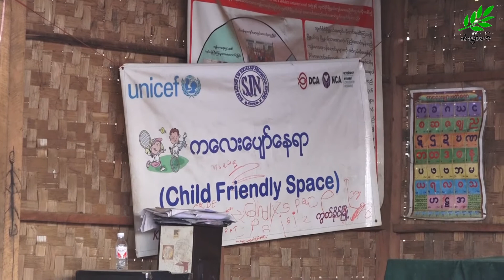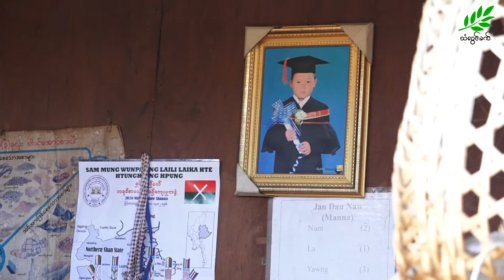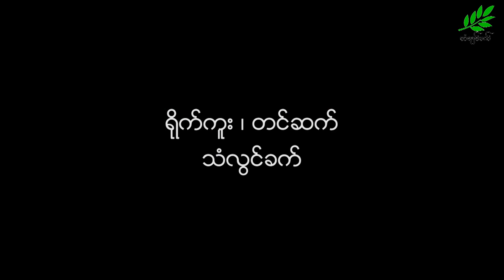ရှမ်းပြည်နယ်အတွင်းက အလှမ်းဝေးနေဆဲ ပညာရေးအိပ်မက်များ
မြန်မာနိုင်ငံမှာ ရှမ်းပြည်နယ်ဟာ တိုင်းရင်းသားလက်နက်ကိုင်အဖွဲ့အစည်းအများဆုံးဒေသဖြစ်ပါတယ်။ဒီအထဲမှာ ရှမ်းပြည်ပြန်လည်ထူထောင်ရေးကောင်စီ RCSS နဲ့ ပအို့ဝ်အမျိုးသားလွတ်မြောက်ရေးအဖွဲ့ချုပ်(PNLO)တို့ဟာ တနိုင်ငံလုံးပစ်ခတ်တိုက်ခိုက်မှုရပ်စဲရေးစာချုပ် (NCA)မှာ ပါဝင်လက်မှတ်ရေးထိုးထားတာ လေးနှစ်ကျော်ရှိခဲ့ပါပြီ။ဒါပေမယ့် ပြန်လည်ထူထောင်ရေးလုပ်ငန်းစဉ်မှာတော့ လိုအပ်ချက်တွေရှိနေဆဲပဲလို့ ငြိမ်းချမ်းရေးလေ့လာ စောင့်ကြည့်နေတဲ့အဖွဲ့တွေက သုံးသပ်ထားပါတယ်။